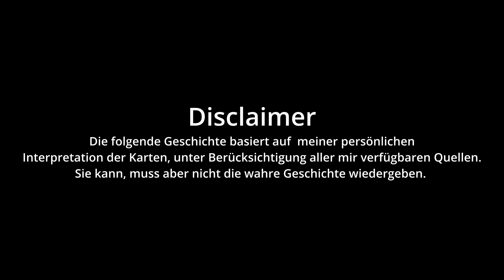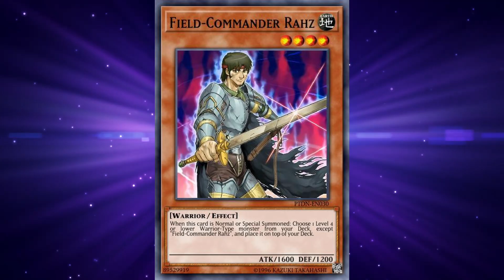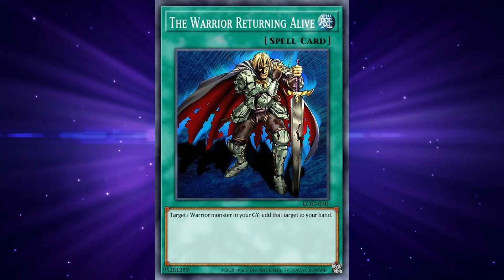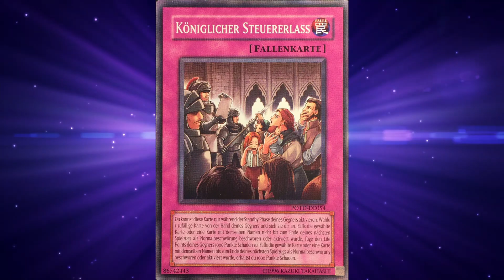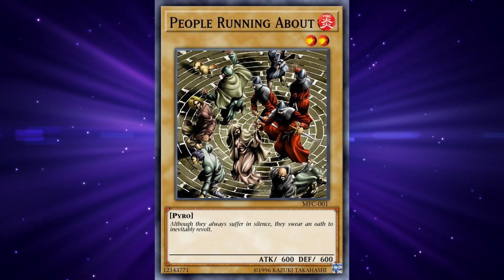Yu-Gi-Oh! LORE: Die große Revolution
Ein Kaiser, ein bekanntes Märchen und eine große Revolution...Ich mein, was will man mehr?!...

ODER